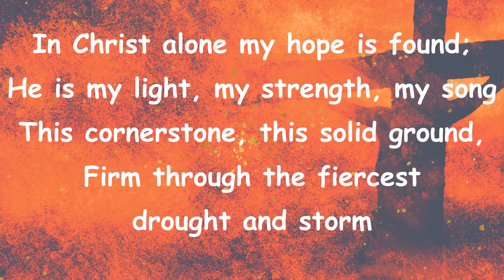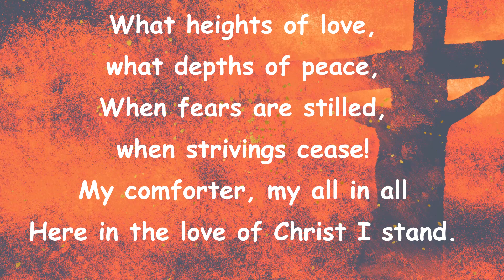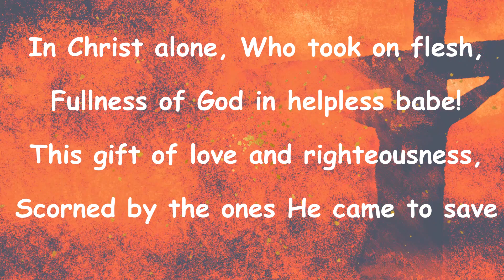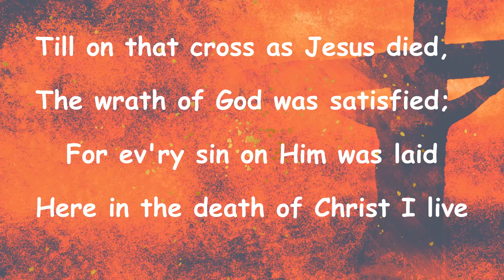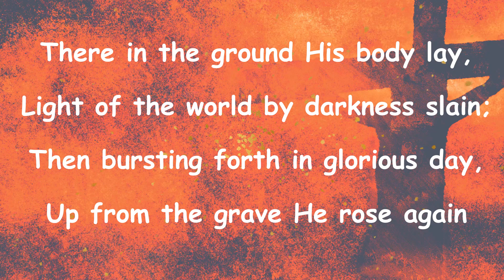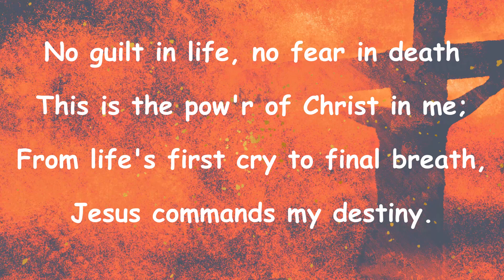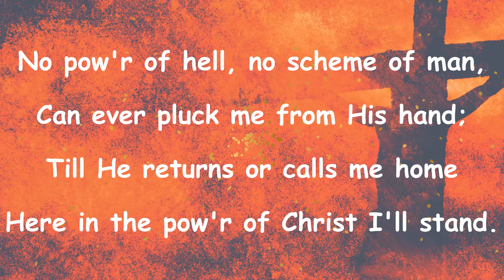In Christ Alone - Song: Beloveds Church